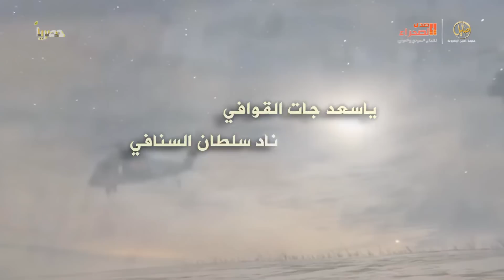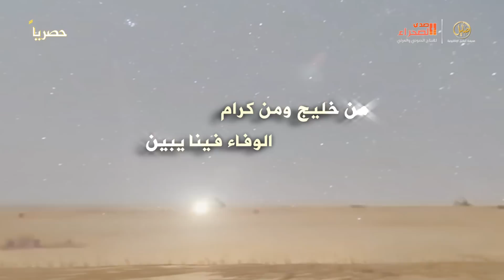اوبريت ياوطنا ياوطنا ملحمة قبيلة عتيبة